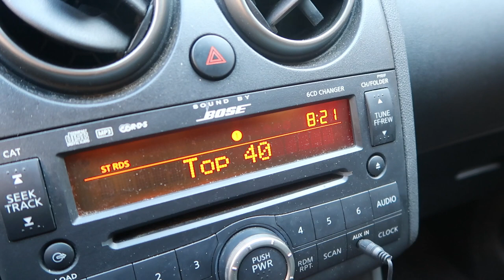MY TODDLER BALLERINA!! (11.17.16 - DAY 1060) THATSBETSYV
Special surprise for Z + .@LifetimeTV marathon w/sister + school performance + gun fire

1- What's my name? Betsy!

2- Kids: Ziana Eliz and Gunner Patrick

3- Man in video? My boyfriend aka Boytoy

4- Where do we live? NYC

5- How old am I? Forever 21, I don't age ever since I found the fountain of youth

6- What camera do I use? Canon G7X Mark 2